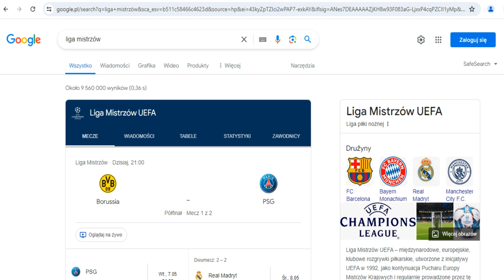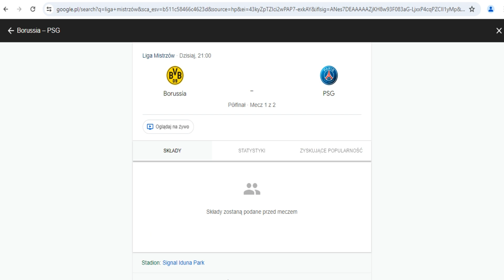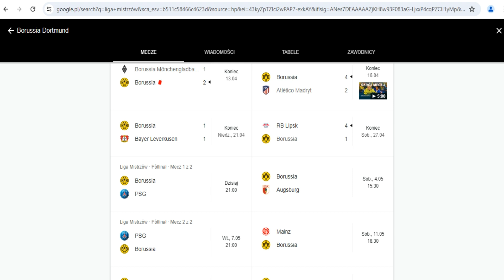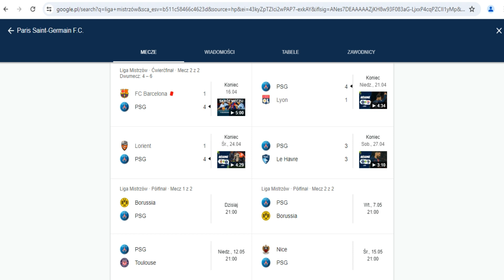Liga Mistrzów kto wygra PSG vs Borussia ? typuje mecz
Liga Mistrzów kto wygra PSG vs Borussia ?